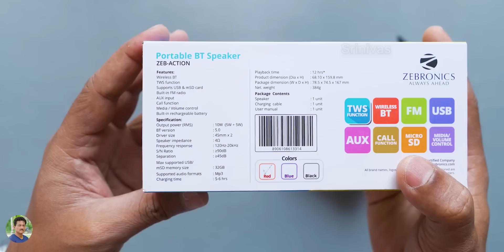Super Budget TWS Speaker for Only Rs 999... Unboxing in Telugu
Super Budget TWS Speaker for Only Rs 999 Unboxing & Review in Telugu | Best Budget Wireless BT Speaker Under 1000 Rs in Telugu | Best Budget Speakers India 2020 in Telugu.

Zebronics Zeb-Action Portable Speaker